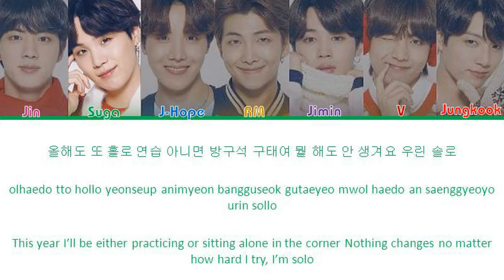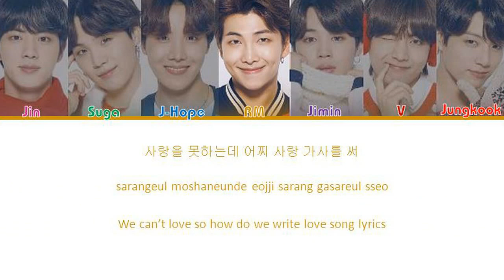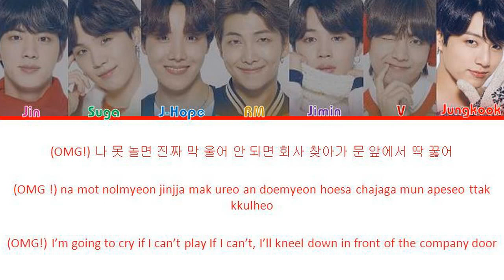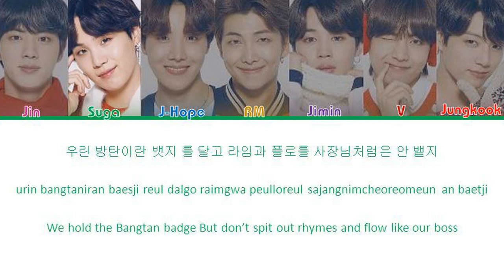BTS (방탄소년단) - A Typical Trainee's Christmas (Last Christmas) Lyrics [Color Coded Han/Rom/Eng]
. Artist:  BTS (방탄소년단)
. Song: A Typical Trainee's Christmas